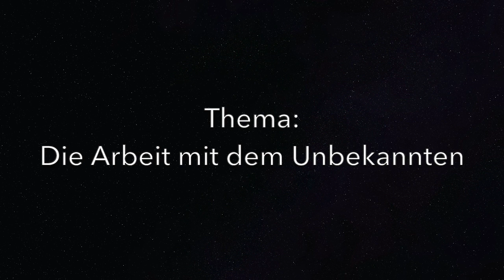Recording des Webinars Symptomaufstellungen + Healing Voices 17.3.23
Dieses Video ist eine Aufzeichnung des Webinars "Symptomaufstellungen + Healing Voices" vom 17.3.23
Darin spricht Dr. med. Karl-Heinz Rauscher darüber, wie er in Symptomaufstellungen mit dem Unbekannten arbeitet. Es ist ja immer ein ungelöstes Trauma der Vergangenheit, das hinter einem Problem steht. Oft sind diese Traumata vergessen oder hinter einem Geheimnis versteckt.
In vielen Familienaufstellungen muß man also mit dem Unbekannten arbeiten, um das relevante Trauma aufzudecken und einer Heilung zuzuführen.
Dr. Rauscher hat dafür ein strukturiertes Vorgehen entwickelt, das Licht auch in Geheimnisse bringt, die schon mehrere Generationen zurückliegen.
Auch bei Traumata in einem früheren Leben tappt man ja erstmal im Dunkeln. Aber schon nach mehreren Minuten lichtet sich der Nebel und man sieht, was geschehen ist.
INISIDER-WISSEN von einem Meister seines Fachs.